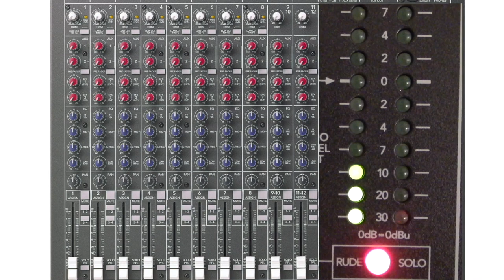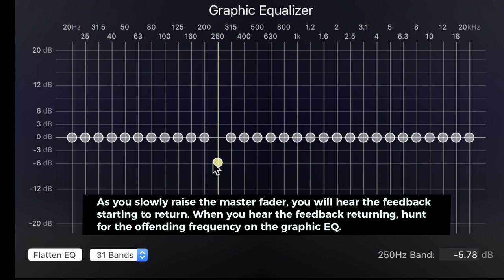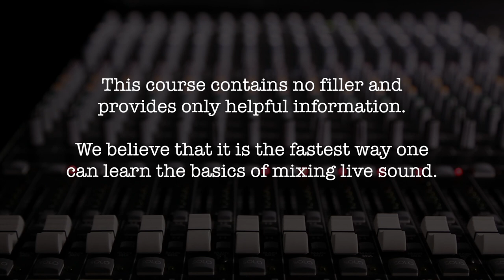Operating the Audio Mixer, A Beginning Sound Engineer Training Course (Trailer)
This course provides a no-nonsense approach for beginning sound engineers, allowing them to quickly learn to operate a professional audio mixer. The course is great for all beginning band, venue and church sound engineers and it covers all of the basic features of mixing boards and exactly how to implement them.

This course focuses on using analog mixing consoles in live sound applications. It is beneficial for a beginning sound engineer to learn to use an analog mixer before applying that knowledge to digital mixer operation because digital mixers are primarily based on the emulation of analog audio devices.

When you complete this course, you will know the basic workings of operating an analog audio mixer. In the future, if you decide to pursue either digital mixer operation or computer recording using programs like Pro Tools and Logic, this knowledge will give you a head start. It will help you learn those platforms much quicker as well.

The information in this course is applicable to all manufacturers' mixing boards. Every mixer has a few unique features and the labeling varies a bit by the designer (we cover that). However, all analog mixers primarily work in the same way.

Videos segments include:
    Types of mixers
    Basic signal flow of a sound system
    Gain control
    Equalizers
    Auxiliary Sends
    Groups (or Submixes)
    Phantom power
    Other features
    Setting the gain controls
    Using equalizers
    Using groups (or submixes)
    Setting the stage monitors and/or in-ear monitors
    Using effects
    Compressors and limiters
    Connecting devices using inserts
    Controlling feedback
    How to sound check a band